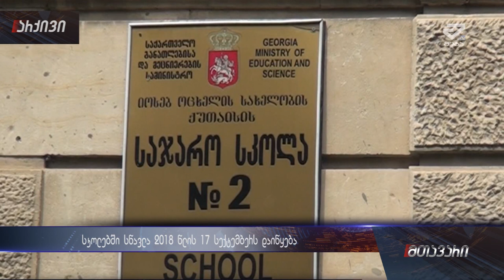ქუთაისის საჯარო სკოლებში ახალი სასწავლო წლისთვის სამზადისი მიმდინარეობს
საქართველოში ახალი 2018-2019 სასწავლო წელი 17 სექტემბერს იწყება. სასწავლო წლისთვის აქტიური სამზადისი მიმიდნარეობს ქუთაისის საჯარო სკოლებშიც. ქუთაისის საგანმანათლებლო რესურსცენტრის უფროსის ფუნქციათა შემსრულებლის თქმით ქუთაისში ყველა საჯარო სკოლაში შეუფერხებლად დაიწყება სასწავლო პროცესი.ახალ სასწავლო წელს დაიწყებს ქუთაისის მეორე საჯარო სკოლაც, სადაც რამდენიმე თვის წინ ჭერი ჩამოინგრა, ამ დროისთვის სკოლა სასწავლო წელს ჩამონგრეული ჭერის ფონზე შეხვდება.